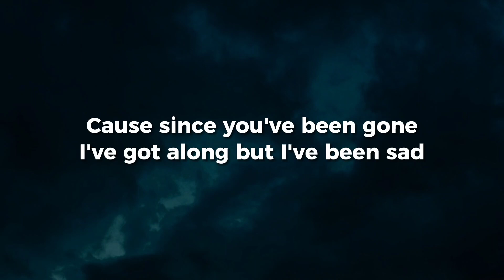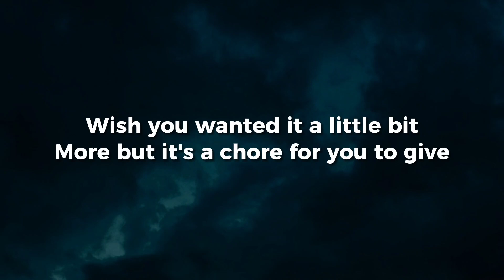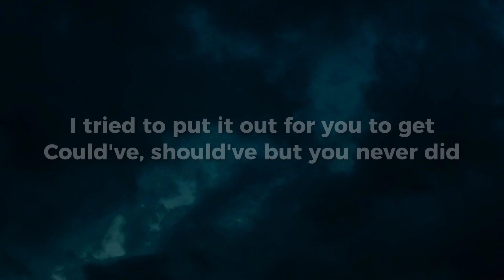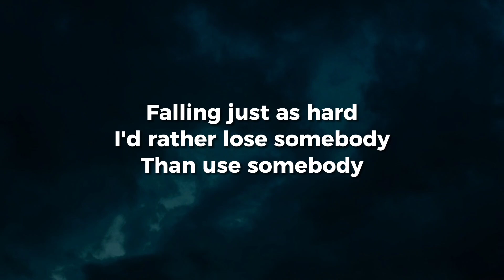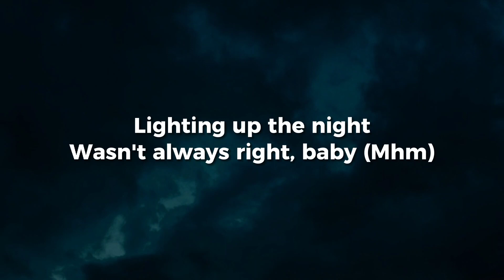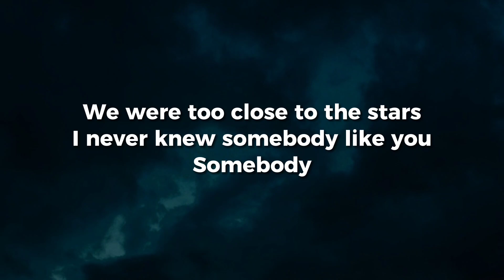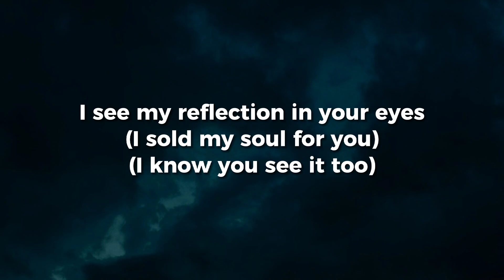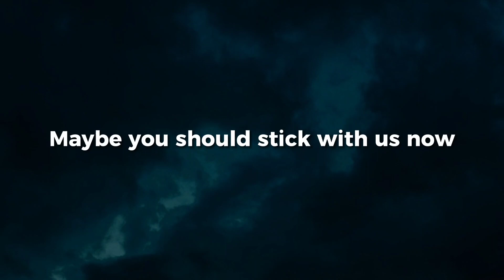The Neighbourhood - Reflections (Lyrics)